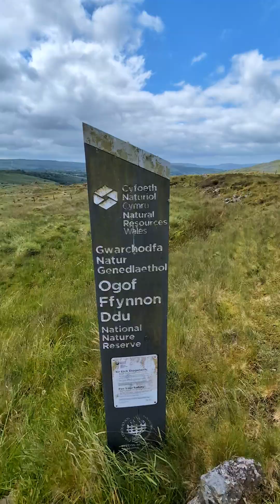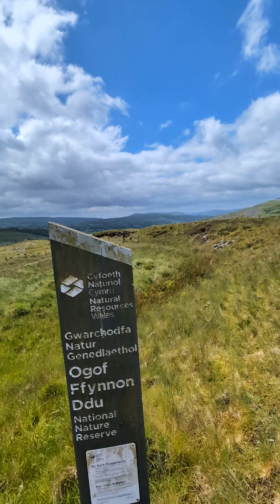penwilt. wales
this is a true hidden gem.
it's my go to place .
no light pollution dark skies if you live anywhere in south Wales go visit .
if your visiting go visit
5 mins drive from the beautiful ancient Britton Pub